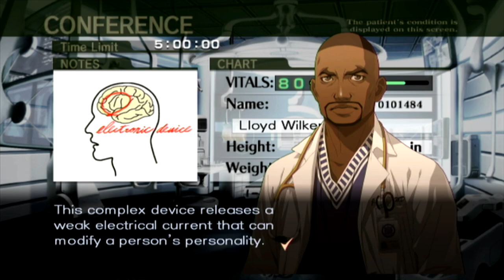Just Simple Brain Surgery - TRAUMA CENTER: NEW BLOOD w/ UDJ & TheNSCL - Episode 17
How hard can brain surgery be? It's just like any other organ we worked on. Right?